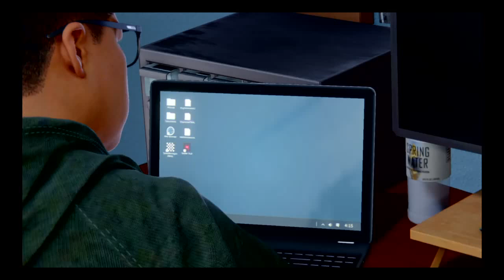Marvel s Spider Man Miles Morales mum find out you are spider kid